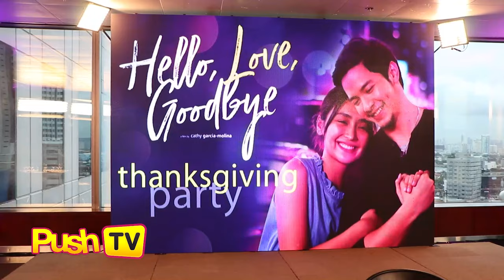Kathryn Bernardo all praises for Alden Richards | Push TV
Kathryn Bernardo could only utter words of praises to her Hello Love Goodbye co-star Alden Richards.